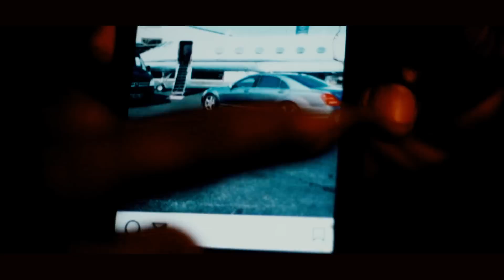Extra Lies Skit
Aaaaand we're back!!! ThatExtraFriend Season 2 premiere - When your Extra Friend tells extra lies. 😂😂😫😫😫
Tag you extra friends!!!